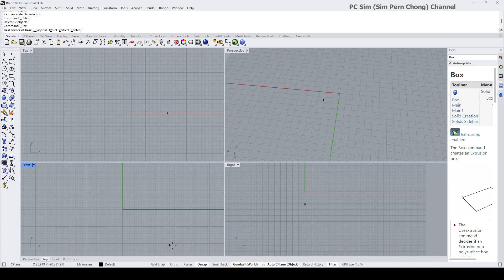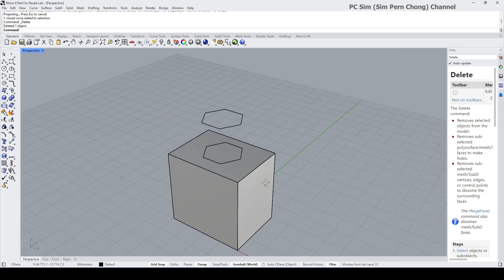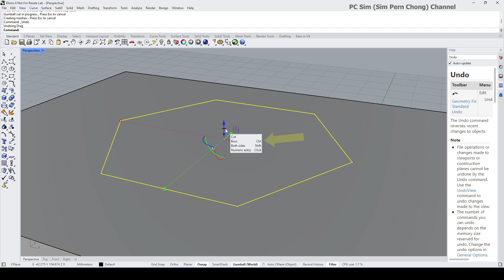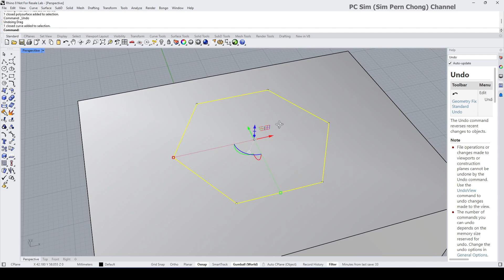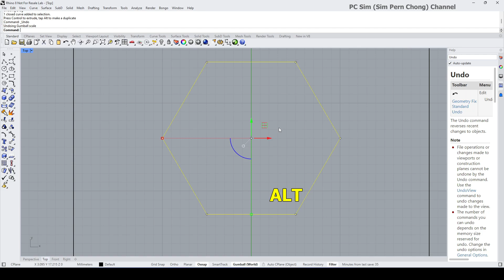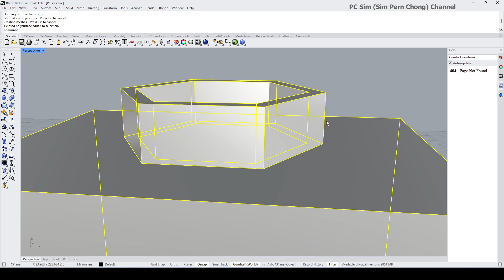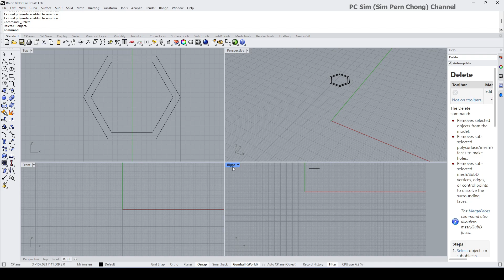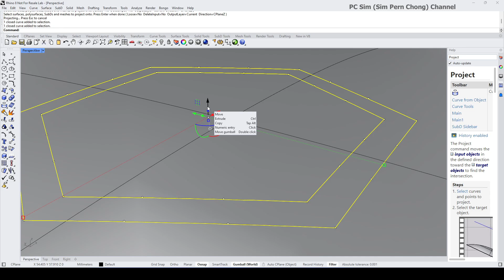Rhino 8 Demo: Sketchup-like Modelling using Gumball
This is a Rhino 8 Demo pertaining to Sketchup-like Modelling using the Gumball. The Gumball in Rhino version 8 gets an upgrade. This tutorial features a tool ideal for geometrical modelling for tasks such as architectural and interior modelling.

Rhino 3D CAD, or simply Rhinoceros, is a popular and powerful 3D modeling software primarily used in industrial design, architecture, automotive design, and product design. Its full name is Rhinoceros 3D, but it's commonly referred to as Rhino.

RhinoCAD is known for its versatility and ability to handle complex geometric shapes and designs. It provides a wide range of tools for creating, editing, analyzing, rendering, and animating 3D models. These models can range from simple shapes to highly detailed and intricate designs.